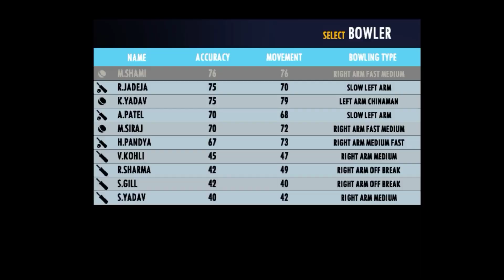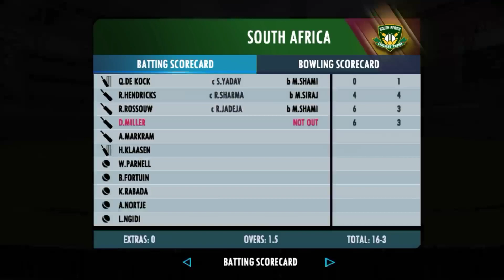Real Cricket 23 | Real Cricket 23 Release Date | Rc 22 | Rc 22 New Update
Cricket 22
Real Cricket 22 Ofline Kaise khele
Real Cricket 22 Out Kaise Kare
Real Cricket 22 Start Kaise Kare
Real Cricket 22 Download Kaise Kare
Real cricket 22 danny morrison commentary
Real Cricket 22 Jadeja Celebration
Real Cricket 22 Join Kaise Kare
Real Cricket 22 Kaise Khelte hai
Real Cricket 22 Kaise Chalu Kare
Real Cricket 22 Ko Hindi Me Kaise Kare
Real Cricket 22 Zaheer Khan bowling action
Real Cricket 22 Xender se kaise le
Real Cricket 22 vs Wcc3
Real Cricket 22 Virat Kohli
Rc22 New Update
Rc 22 me quality kaise badhaye
Rc 22 reverse sweep
Rc 22 ticket kaise le
Rc 22 yashasvi jaiswal
Rc 22 yashasvi jaiswal in test match
Rc 22 Update
Rc 22 Upcoming Update
Rc 22 ipl 2023
Rc 22 open nahi ho raha hai
Rc 22 one hand shot
Rc 22 pack download failed
Rc 22 download kaise kare
Rc 22 gold shot
Rc 22 jersey change
Rc 22 jasprit bumrah
Rc 22 jofra archer
Rc 22 kl Rahul shot
Rc 22 cricket game kaise khele
Rc 22 challengermode
Rc 22 Virat Kohli shot
Rc 22 Vivek razdan commentry
Rc 22 vs wcc3 which is better
Rc 22 new update today
rc 22 new update release date
Rc 22 me wicket kaise le
Rc 22 me ipl kaise khele
Rc 22 me batting kaise kare
Dream Cricket
Dream Cricket 24 India me kab aayega
Dream Cricket 24 install problem
Dream Cricket 24 on play store
Dream Cricket 24 game link
Dream Cricket 24 ko download kaise kare
Dream Cricket 24 kaise download kare
Dream Cricket 24 link
Dream Cricket 24 launch date
Dream Cricket 24 link download
Dream Cricket 24 commentry
Dream Cricket 24 vs rc22
Dream Cricket 24 beta version download
Dream Cricket 24 bowling action
Dream Cricket 24 bowling tips
Dream Cricket 24 not working
Dream Cricket 24 not opening
Dream Cricket 24 mobile gameplay
Dream Cricket 24 mod apk
Dream Cricket 24 mod apk download
Wcc3 mod apk
Wcc3 everything unlocked letest version
Wcc3 everything unlocked mod apk
Wcc3 real face
Wcc3 real face update
Wcc3 tamil commentry gameplay
Wcc3 tamil
Wcc3 tamil commentry unlock free
Wcc3 Yorker bowling
Wcc3 update
Wcc3 unlimited platinum
Wcc3 unlimited platinum mod apk download
Wcc3 upcoming update
Wcc3 unlock everything
Wcc3 username already exists problem
Wcc3 unlimited coins
Wcc3 ipl 2023
Wcc3 impect player gameplay
Wcc3 player name change
Wcc3 platinum coins kaise badhaye
Wcc3 platinum trick tamil
Wcc3 all unlocked mod apk
Wcc3 all unlocked mod apk new version
Wcc3 daily missions complete
Wcc3 download kaise kare
Wcc3 download nahi ho raha hai
Wcc3 gameplay tamil
Wcc3 gameplay new update
Wcc3 gameplay 2023
Wcc3 hack letest version
Wcc3 hack mod apk
Wcc3 how to take wicket
Wcc3 how to unlock npl
Wcc3 kaise chalu kare
Wcc3 kaise download kare
Wcc3 letest update
Wcc3 letest mod apk
Wcc3 letest version mod apk
Wcc3 career mod unlock free
Wcc3 vs rc22
Wcc3 bowling tricks in tamil
Wcc3 bowling tricks new version
Wcc3 npl 2033 gameplay
Wcc3 mod apk unlocked everything
Wcc3 me Six kaise lagaye
Wcc3 mod apk download
Real cricket go kaise khele
Real cricket go me batting kaise kare
Cricket 24